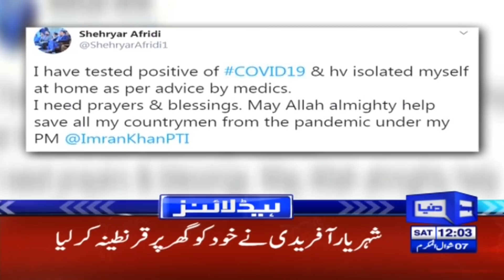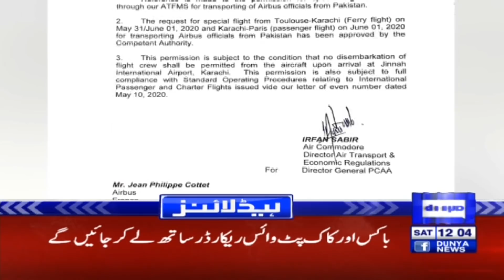Pakistan Shot Down Indian Drone | Headlines 12 PM | 30 May 2020 | Dunya News | DN1